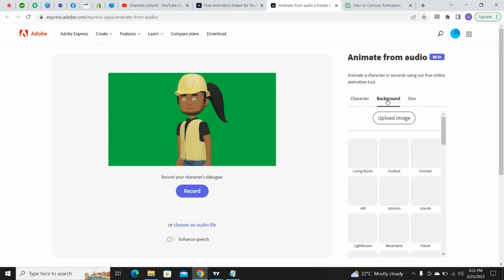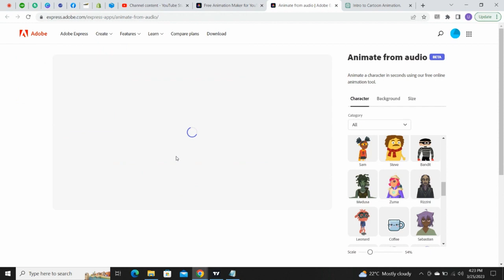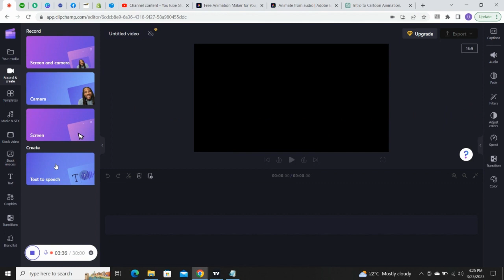"CREATE AI ANIMATED STORIES"